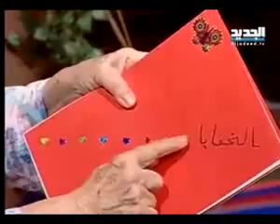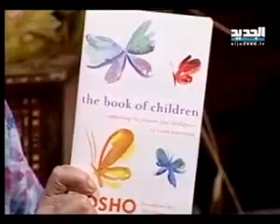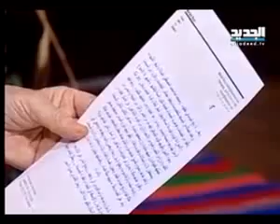مريم نور - السلام عليكم - الحلقة [ 7 ]